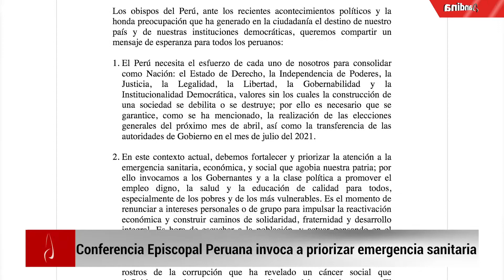Inicia periodo de tachas para postulantes al TC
OMS optimista por avances en vacuna contra el covid-19

Prórroga de vigencia de revisión técnica vehicular vence el 30 de noviembre

Selección peruana viaja a Chile para Clasificatorias Qatar 2022